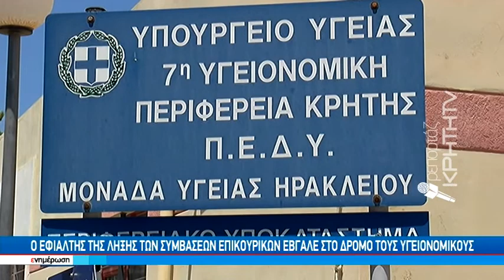Ο εφιάλτης της λήξης των συμβάσεων επικουρικών έβγαλε στο δρόμο τους Υγειονομικούς